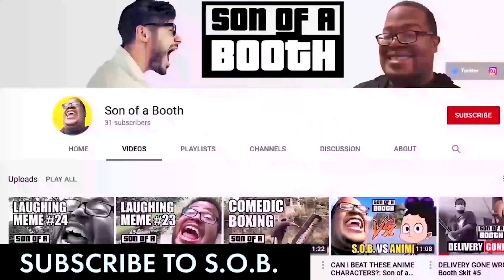SOB Reacts: When Getting Invited To The Sleepover By Acting Sus Takes a Weird Turn By Dez2Fly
Wassup Dez2Fly fans! SOB here with a new @Dez2fly  reaction episode for you. The SOB reacts to Dez2Fly's "When Getting Invited To The Sleepover By Acting Sus Takes a Weird Turn".